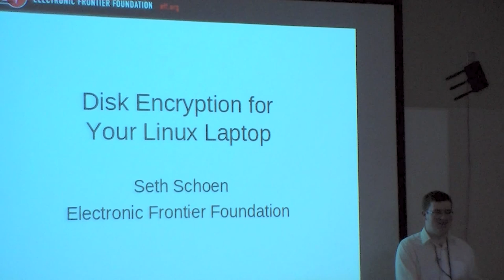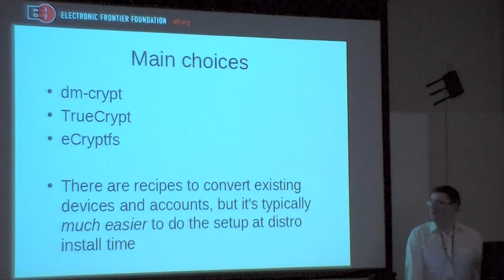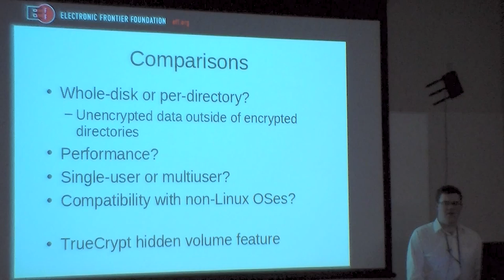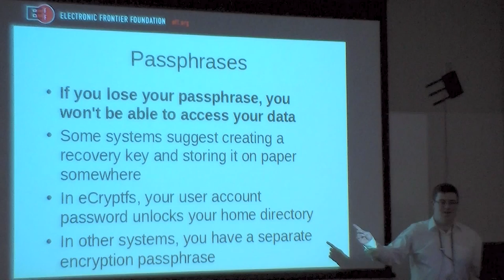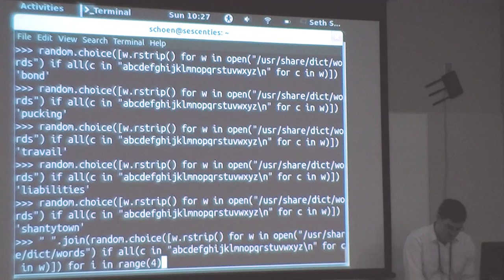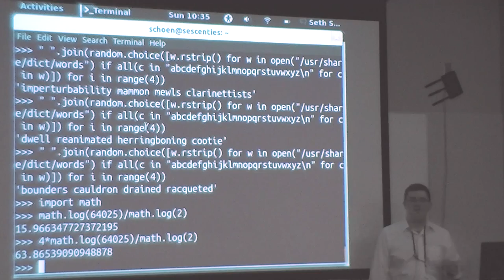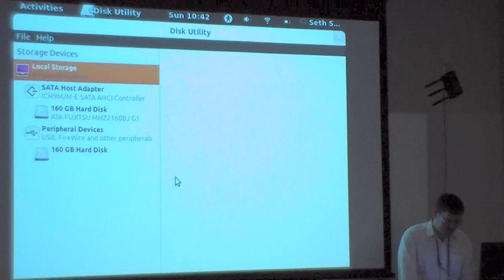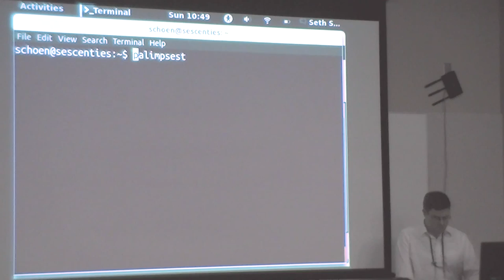Disk Encryption For Your Laptop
Disk Encryption For Your Laptop  -  LinuxFest 2013

Presentation by Seth Schoen, a representative of the Electronic Frontier Foundation, on April 28, 2013.

Disk encryption is an important precaution to protect data on your device if it's ever lost or stolen—something that unfortunately happens more often than laptop users expect.  The goal of disk encryption is to make sure that the contents of your device can only be read by authorized users.

In this presentation, I'll address topics like what are the most popular disk encryption options and tools for Linux systems?  How do you enable them? What's the difference between full-disk encryption and per-user encryption? What's the difference between disk encryption and GPG? How should you create an encryption passphrase? How can you reduce the risk of losing or forgetting your passphrase?

How has the law recently treated the use of disk encryption?
What are the limitations of disk encryption? How could it be bypassed or broken?
How can we use disk encryption to prevent on-line or cloud backups?

I hope to show that disk encryption is a valuable precaution, now pretty well-integrated on modern Linux systems, and one that may not unduly complicate your computing experience.